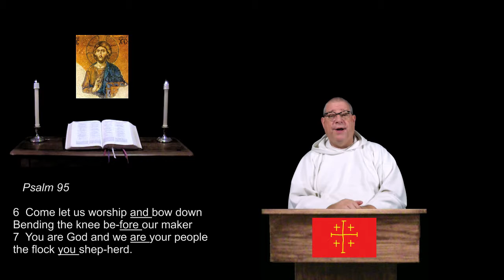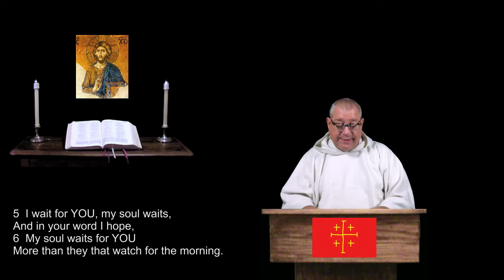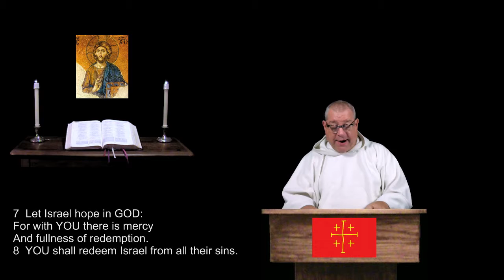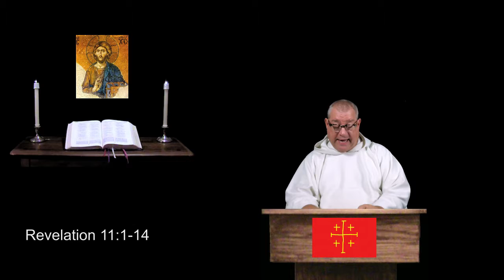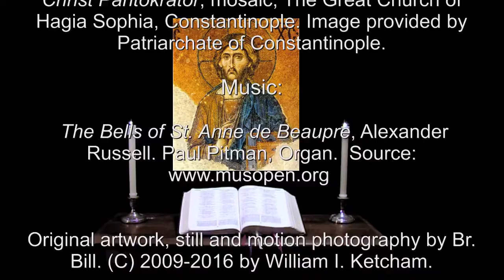24 Oct 2016 Monday Night Prayer